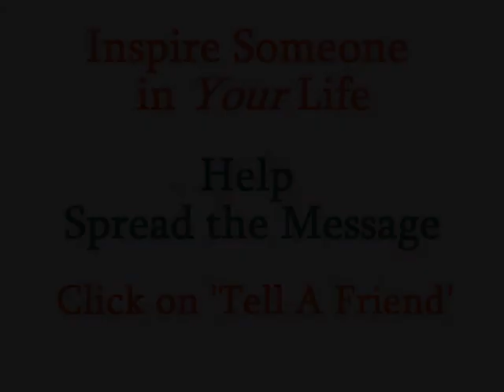Become Solution Minded - Personal Life Coach Eric Giglione from The Daily Locker Room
There are two kinds of people in the world: those who are part of the problem, and those who are part of the solution. Which are you? Each of us makes our own choice to be a problem person or a solution person. It is not what happens to you that makes the difference. It is how you react or respond to each circumstance that determines your success.

The happiest people are not people without problems. They are people who have learned how to solve their problems. You can alter dramatically the pattern of your life by altering (just slightly) the pattern of your thinking. You change from a problem person to a solution person; by changing from a negative thinker to positive thinker.

When things look bleak, you become sad, depressed, upset, uncertain, and negative. But remember, you can change your thinking. We are the only creatures on earth with that powerful ability. Dwelling on the negative only has a negative influence on our lives. Conversely, the more positively you think, talk and act, the brighter, happier and more successful your life will become while you live your very best life.